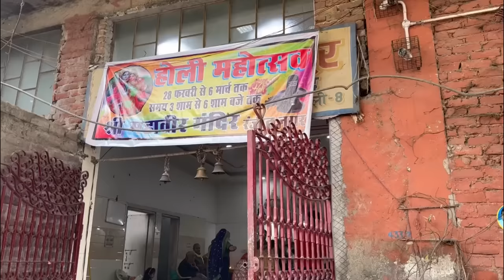Tried it for the first time , Daddy ne dhamka dia 😕😂